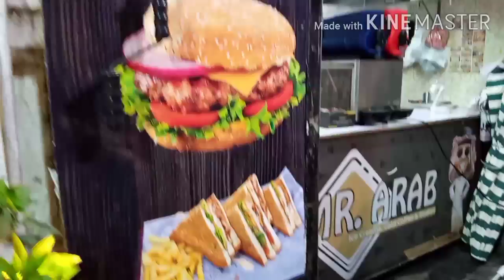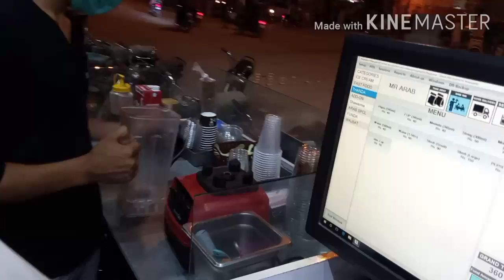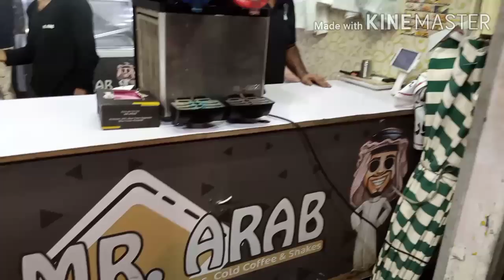Mr.arab مستر عرب يوجد فيها شاورما وصحن عربي وهمبرجر وزنجر وجميع أنواع العصيرات وآيس كريم وكوفي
Mr.arab
الموقع ( كراتشي )
في صدر امام مسجد تاون